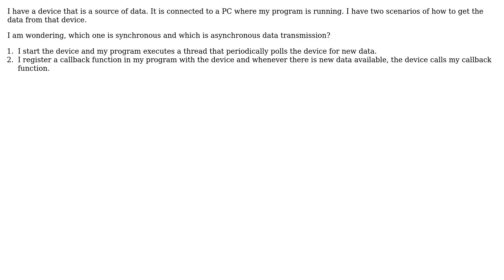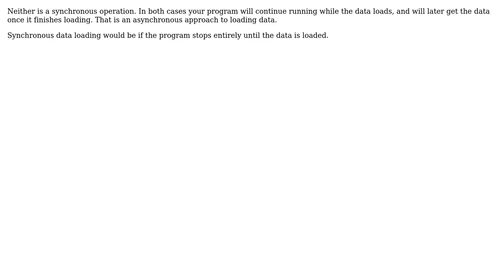What is the difference between synchronous and asynchronous data transmission?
Software Engineering: What is the difference between synchronous and asynchronous data transmission?

With thanks & praise to God, and with thanks to the many people who have made this project possible! | Content (except music & images) licensed under CC BY-SA | Music | Images & others | With thanks to user tzippy user Niall user jhocking and the Stack Exchange Network Trademarks are property of their respective owners. You are responsible for your own actions.